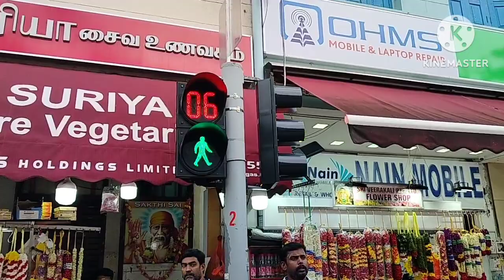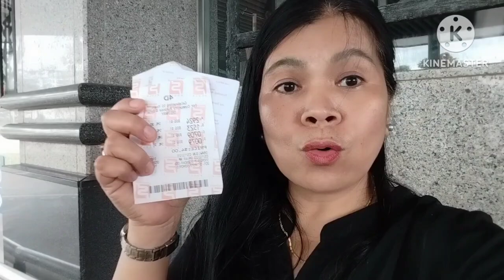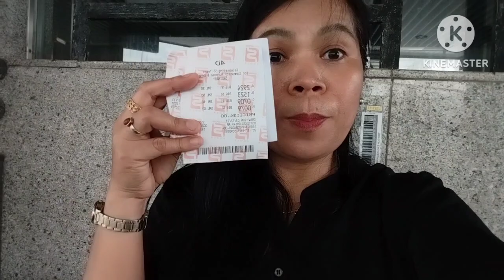Gala day at Taya Ng 4d Bye Singapore na pag nanalo@virgiesvlog3012